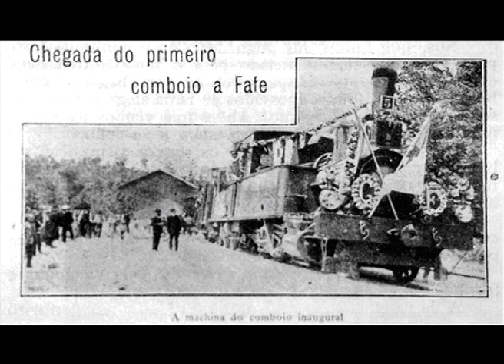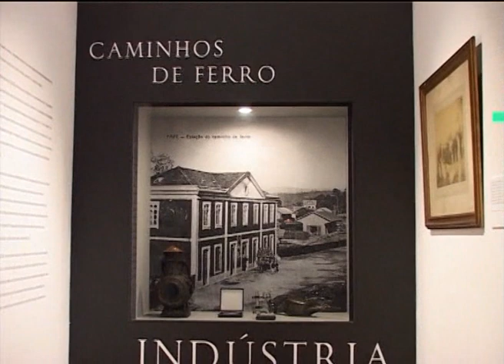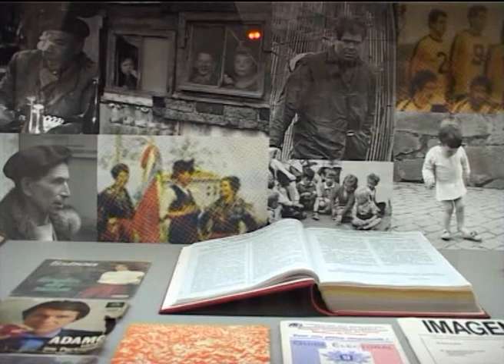brasileiros torna viagem